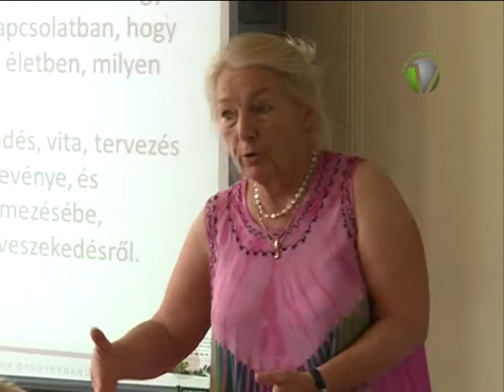A Magyar Gyógypedagógusok Egyesülete két napos, 41. országos szakmai konferenciája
A Magyar Gyógypedagógusok Egyesülete két napos,41. országos szakmai konferenciáját Tatabányán, a Vértes Agorájában az rendezi meg. A konferencia szakmai tartalmát „A hagyományait megőrizve megújult magyar gyógypedagógiai tevékenység"; valamint a „Tantervek, terápiás, programok a gyógypedagógiai szolgáltatások rendszerében" elnevezésű témakörben szervezik. A rendezvény házigazdája az Éltes Mátyás iskola.